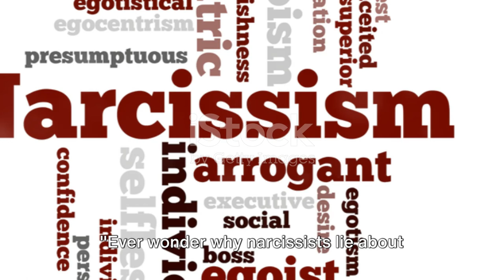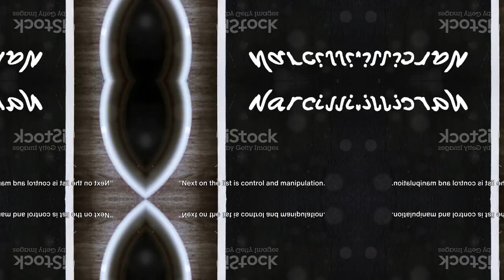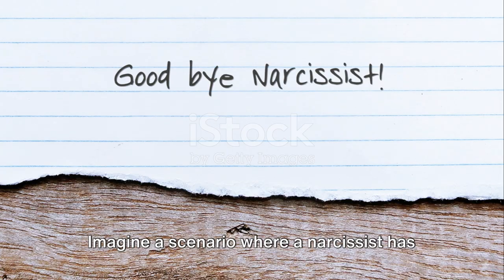Why Narcissists Lie About Cheating On You, Even When Caught In The Act | EP 1 | Self-Protection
In this thought-provoking video, we delve deep into the fascinating world of narcissism and explore why individuals who exhibit narcissistic traits often resort to lying about cheating, even when confronted with undeniable evidence. Drawing upon psychological theories and real-life observations, we uncover the motivations and thought processes behind this perplexing behavior.

Join us as we unravel the complex psychology of narcissists and gain valuable insights into their deceptive tendencies. Don't miss out on this intriguing exploration that sheds light on a common yet enigmatic aspect of human behavior.

If you're curious about the intricate workings of the narcissistic mind and the reasons behind their persistent dishonesty, this video is a must-watch. Let's embark on this enlightening journey together!

OUTLINE:

00:00:00 Self-Protection
00:01:48 Control and Manipulation
00:03:09 Gaslighting
00:04:33 Maintaining Status
00:05:56 Lack of Empathy